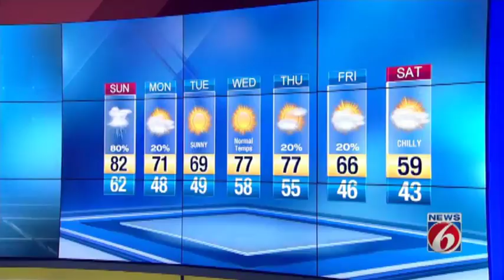Rain, storms possible across Central Florida on Sunday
News 6 Meteorologist Danny Treanor tracks possible rain and storms Sunday.